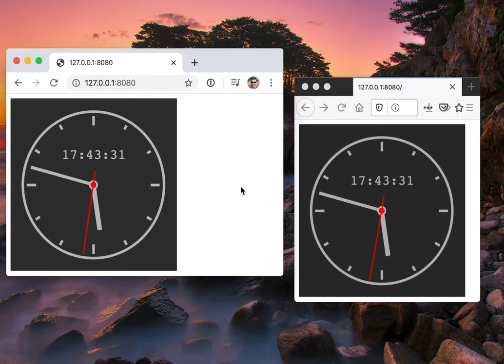Synchronized playback in multiple browsers with SLDP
This is a preview of "Second screen" implementation with SLDP technology. It shows simultaneous playback of same live stream on Chrome and Firefox. The playback starts un-synchronized just due to zap time and natural start-up latency, but then HTML5 SLDP Player on second browser catches up with the first browser and they play same content simultaneously.

This playback sync-up is available in SLDP-powered Softvelum products.